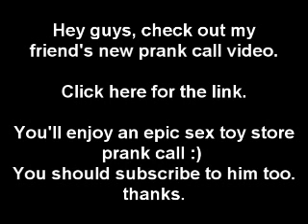Check Out My Friend's Prank Call Video!